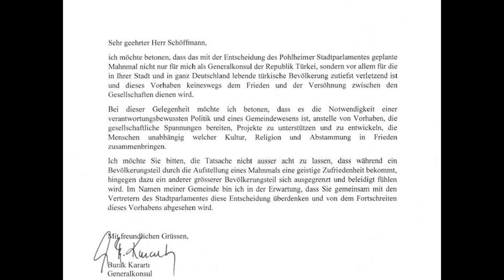Suryoyo Sat Tebe 11.12.2017